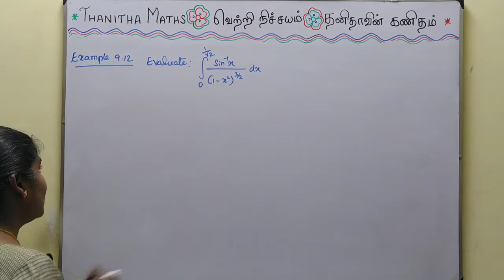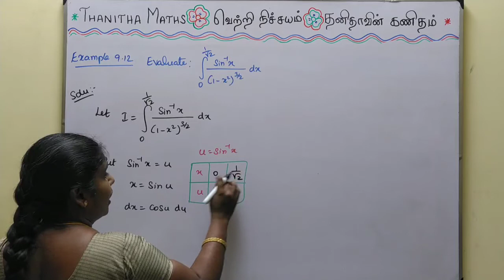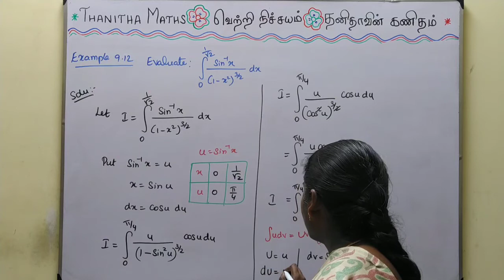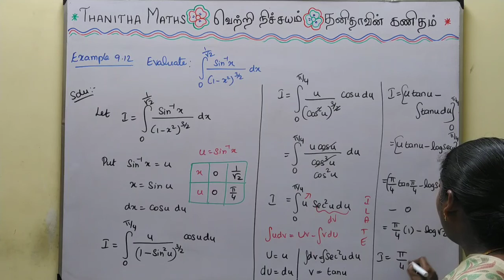12th Maths, Example : 9.12 in Tamil,